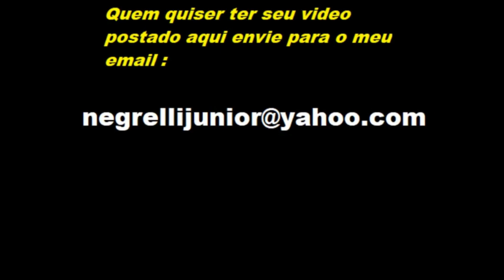BELOS E SAFRA Pixando a Lateral Descendo o rolo de tinta